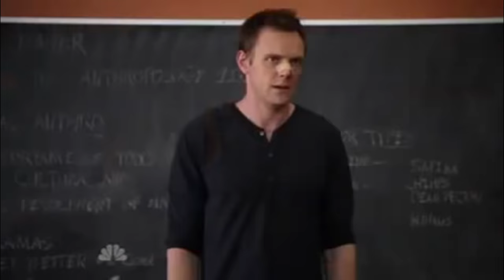ARK SURVIVAL | 3D POKEMON EVOLVED SERIES!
From Dinosaurs to POKEMON! We look at the new Pokemon Evolution mod for Ark Survival Evolved and discuss it's place on my channel. Should I begin a series on this game?

Remember to "LIKE" and "COMMENT" if you enjoyed the video!